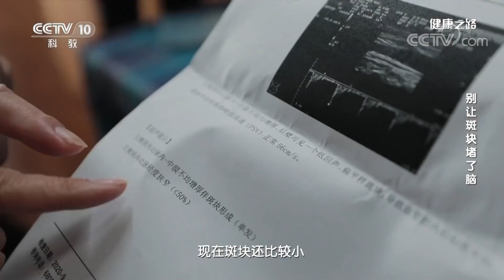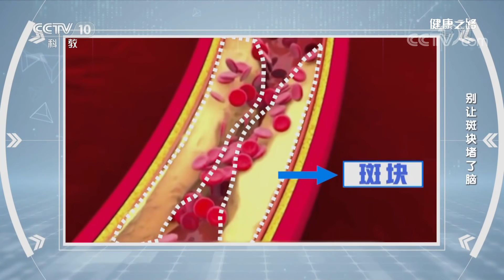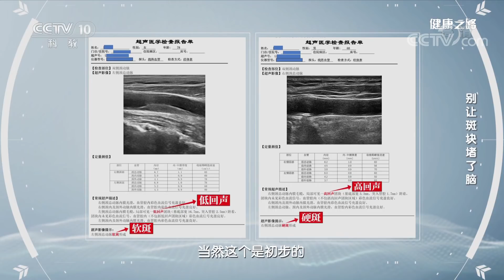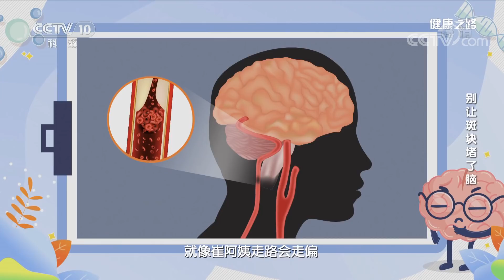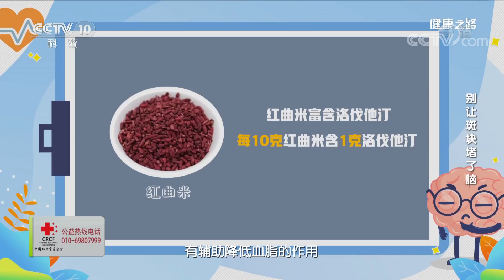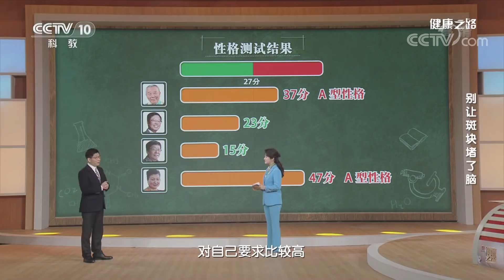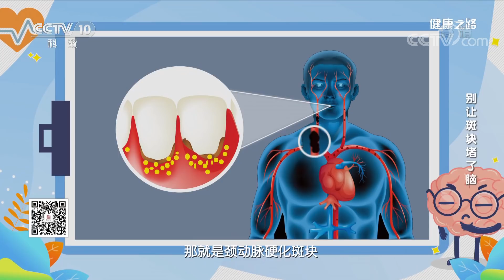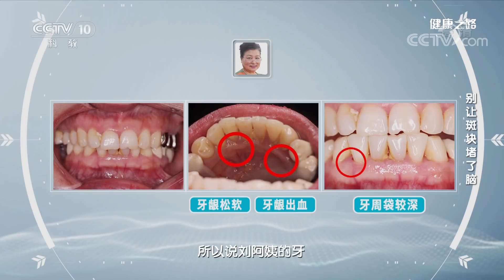体检查出颈动脉斑块 该怎么办？20210328 |《健康之路》CCTV科教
本期节目主要内容：颈动脉斑块分为硬斑和软斑两种，软斑质地较软，又被称之为易损性的斑块；硬斑质地较硬。若软斑脱落，随着血流进入颅内会形成脑梗，硬斑如果变大，会导致血管狭窄造成颈动脉堵塞。我国脑卒中的发病率高达39.9%，其中三分之一的病人是由于颈动脉斑块引起的。不要不把颈动脉斑块当回事儿，颈动脉斑块是引发卒中的重要危险因素，早发现早治疗，才能更安心。